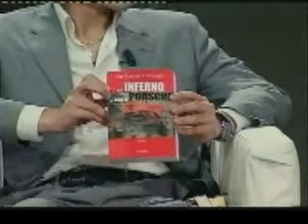"L'ultimo Cuba Libre" a San Patrignano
Intervista di Pier Francesco Grasselli a San Patrignano seguita dalla canzone "L'Ultimo Cuba Libre" ispirata al primo romanzo di Grasselli, cantata e scritta da Marco Gherpelli degli Errore 404.